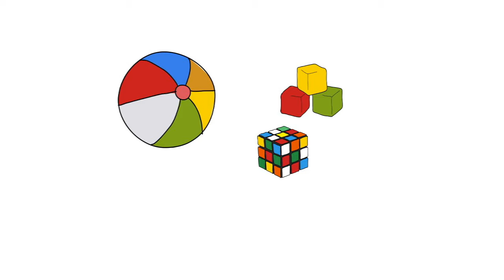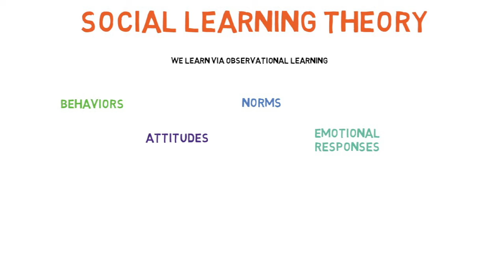Can You Become Violent By Watching Violence And Aggression?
What happens to us when we observe violence?

 In the 60s, people believed that watching violence allowed us to enjoy a cathartic experience where we’d be cleansed of all negative emotion.

With Albert Bandura’s experiment that all changed.

In 1961, Bandura and his colleagues wanted to find out if children would imitate the aggression of adults.

In his experiment, there were three groups: the 'aggressive', non-agressive, and ‘control’ groups.

If the child were in the aggressive group, it would have watched an aggressive model use aggressive toys to pummel the bobo doll violently.

After that, each child was brought into another room with all sort of toys but the moment the child started playing with any of them – it was told not to stop as they are reserved for the other kids. This was done to frustrate them.

Then the kid was taken to another room with toys and bobo doll and they observed this child for 20 minutes through a one-way mirror.

After watching the aggressive model, It is more likely for the child to reach for aggressive toys and use them against the doll. He imitates the actions of the aggressive adult.

Not only does he imitate the aggressive adult but also comes up with creative new ways to show his aggression by using a gun. He even tries to inflict pain onto the doll by prodding it with a toy gun.

The findings:

The children from the ‘aggressive’ group were most aggressive, both verbally and physically.

The boys were more aggressive physically but the girls were more aggressive verbally.

Interestingly, the girls were more physically aggressive if they had watched a male adult hit the bobo doll but more verbally aggressive when they had watched the woman do so.

This shows the gender differences in aggression: boys are more direct and physical in their aggression, whereas girls are indirect and verbal.

Boys usually fight each other to solve an issue, while girls rely on spreading gossip and psychological manipulation

The experiment shows how young children can learn aggression just by watching violence and was the basis of what later became known as Social Learning Theory.

This theory suggests that we learn via observational learning. That is, we can learn behaviours, attitudes, norms, and emotional responses by just observing others.

Social learning theory has been the basis of many assumptions regarding media violence, especially television and video games.

References:

Bandura, A., Ross, D. & Ross, S.A. (1961). Transmission of aggression through imitation of aggressive models. Journal of Abnormal and Social Psychology, 63, 575-82.

Bandura, A., Ross, D., & Ross, S. A. (1963). Imitation of film-mediated aggressive models. The Journal of Abnormal and Social Psychology, 66(1), 3.

Bandura, A. (1977). Social Learning Theory. Englewood Cliffs, NJ: Prentice Hall.